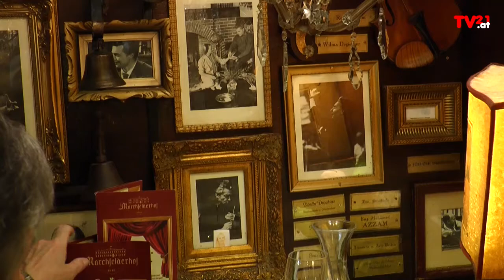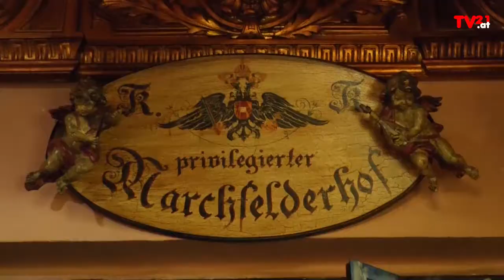William Garfield Walker - Dirigent, Cellist und Komponist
UK-Absolvent William Garfield Walker wurde 1992 in den USA geboren und absolvierte von 2016 bis 2017 den Zertifikatslehrgang Certificate of Performance Dirigieren in der Klasse von Andreas Stoehr an der MUK. Zuvor studierte er an der Interlochen Arts Academy (Michigan), am Chicago College of Performing Arts und am Royal College of Music in London. Der amerikanische Dirigent, Cellist und Komponist ist bereits in zahlreichen Konzertsälen auf dem amerikanischen Kontinent und in Europa aufgetreten. Er war Chefdirigent des Moonlight Symphony Orchestra und der Royal College of Music Oratorio Society in London und gründete mit 20 Jahren die Virtuoso Philharmonic of Chicago. 2018 wurde er als Conducting Fellow beim Aspen Music Festival eingeladen und 2017 erhielt er das Bruno Walter Memorial-Conducting Stipendium beim Cabrillo Festival of Contemporary Music. Einige seiner Auftritte wurden live im National Public Radio (USA) übertragen. Darüber hinaus war er Assistenzdirigent der English Touring Opera und des Chicago Opera Theatre. Als Cellist gewann er mehrere Preise, Stipendien und Wettbewerbe und trat mit herausragenden Künstler*innen auf.

2020 gründete William Garfield Walker das Nova Orchester Wien (NOW!) — ein neues Sinfonieorchester mit Musiker*innen aus aller Welt, die in Wien zu Hause sind und bereits mit Orchestern wie den Wiener Philharmonikern, den Wiener Symphonikern, der Wiener Volksoper, der Grazer Oper, den Rotterdamer Philharmonikern, dem Rossini Orchestra, der RAI Turin, der Staatskapelle Dresden, der Scala und der Tschechischen Philharmonie gespielt haben. NOW! widmet sich einem breiten Spektrum an Musik: von groß angelegten symphonischen Werken bis hin zu Musik für Kammerensemble sowie auch Werken großer Komponist*innen, die zu selten aufgeführt werden. Einen besonderen Schwerpunkt legt das Orchester dabei auf die Musik des 20. Jahrhunderts, insbesondere auf die Werke von Komponisten, die während der Zeit des Kalten Krieges aktiv waren. Dies zeigt sich in der Programmierung von Komponisten wie Prokofiev, William Grant Still und Schostakowitsch.